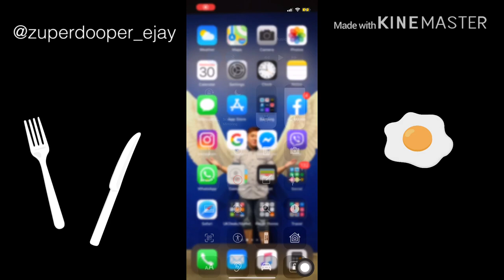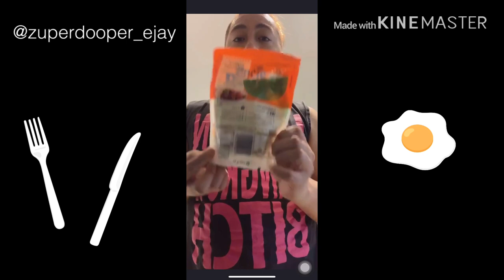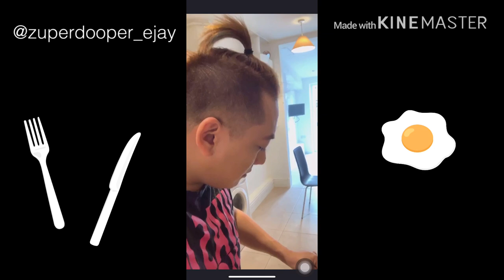Cooking Vlog: Chop Suey ala Zuperdooper_ejay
Once in a while I love to cook my own versions, for my first cooking vlog would be Chop Suey!!!  It's actually my favourite dish and it's easy to prepare.  Hope you like it!